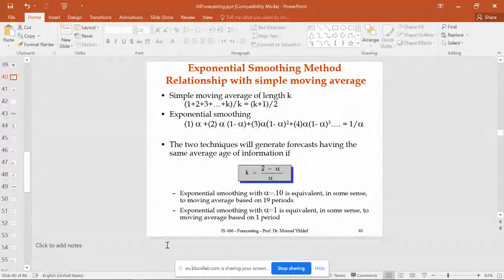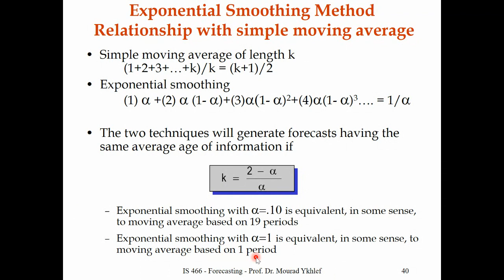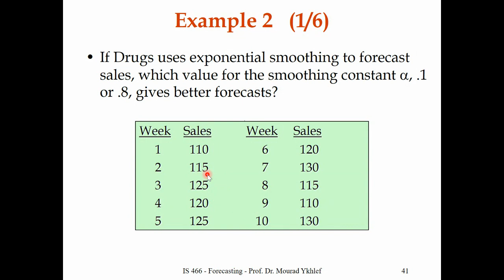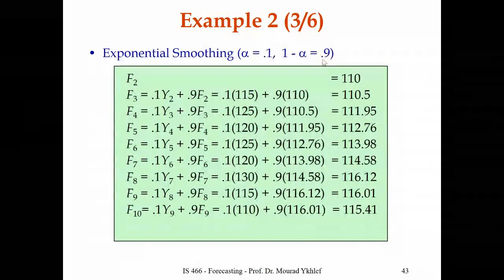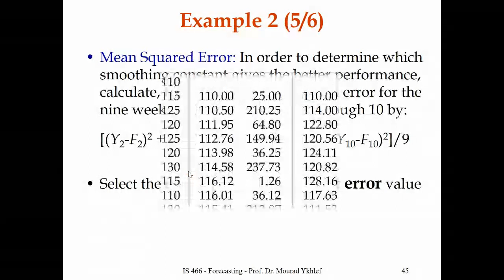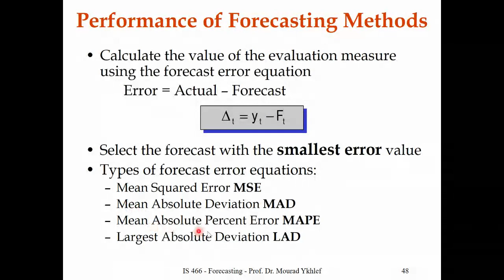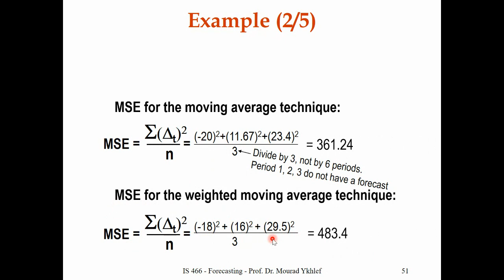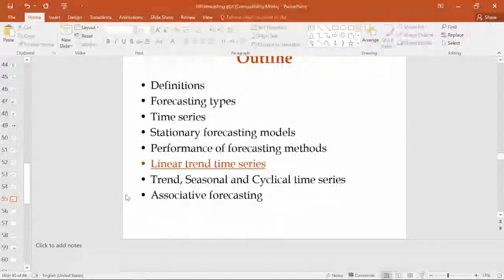Chapter 4 part 3 By Prof Dr Mohamad Al Mukaynizi